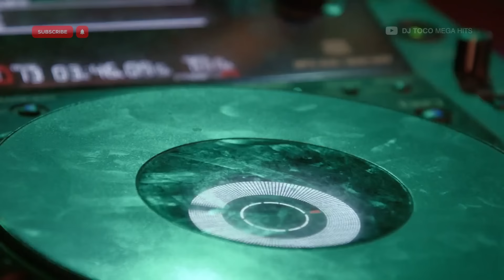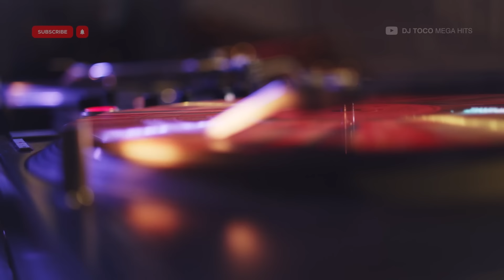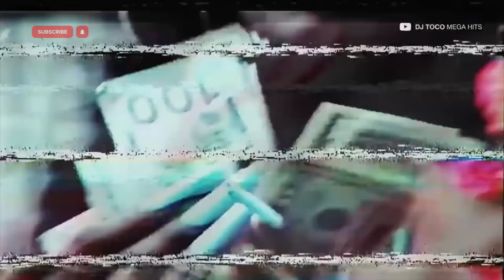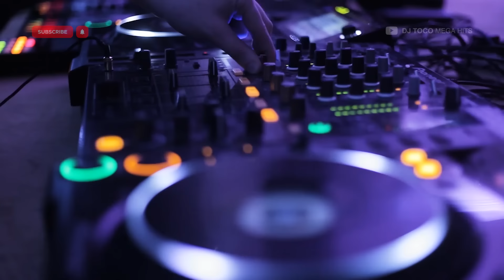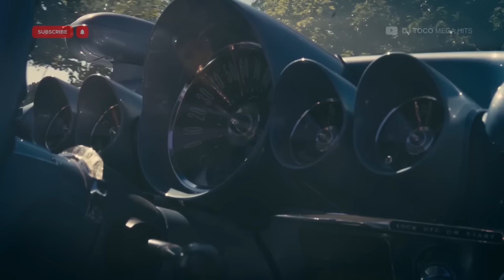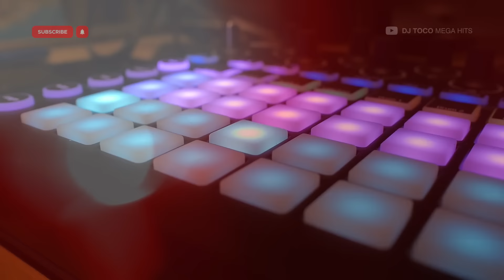The Game, Lil Wayne, Megan Thee Stallion, Sexyy Red, Erica Banks, Juicy J & MORE 🔥Mega Hits #027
💥Hip Hop, Rap, Trap & Crunk
Lil Wayne, The Game, Megan Thee Stallion, Sexyy Red, Erica Banks, Gucci Mane, Lil Baby, Future, Paul Wall, Slim Thug, Juicy J, Lil Keke, H.A.W.K & MORE 🔥Mega Hits #027